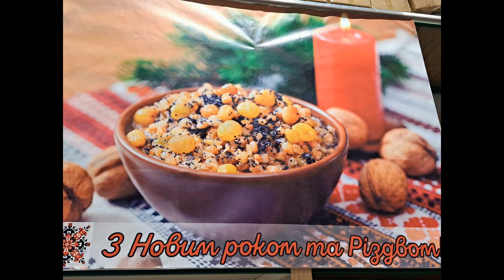Привітання з Новим 2023 роком і Різдвом від команди